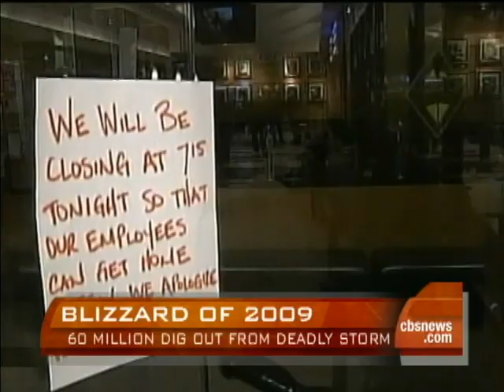Holiday Blizzard of 2009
From 16 inches of snow in Washington, D.C., to 23 inches in Long Island, Dave Price reports on  60 million in the Northeast left digging out snow from the blizzard of 2009.